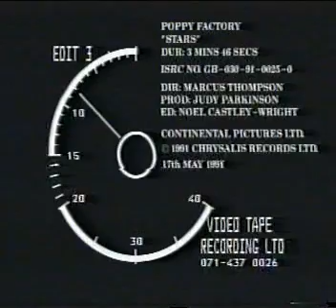Poppy Factory - Stars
Poppy Factory - Stars 1991